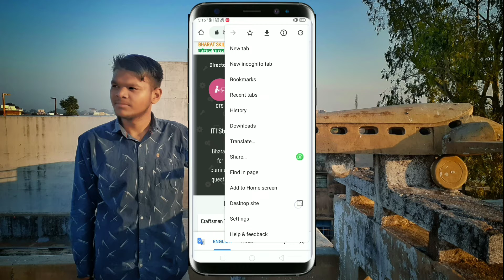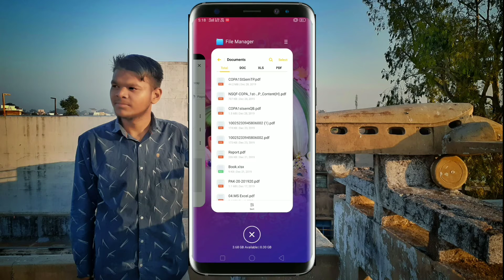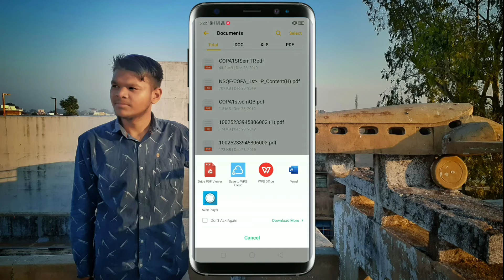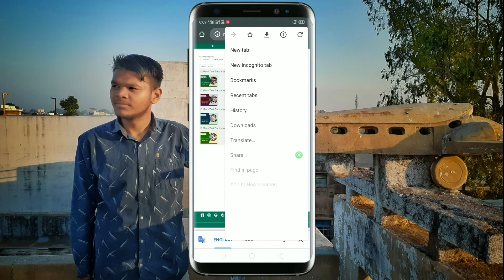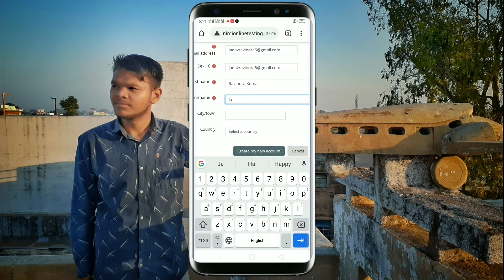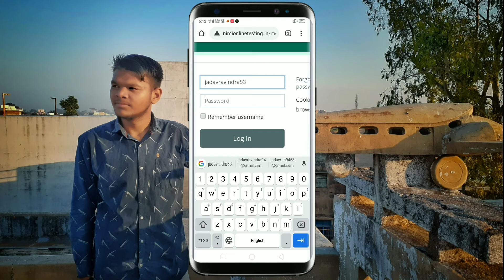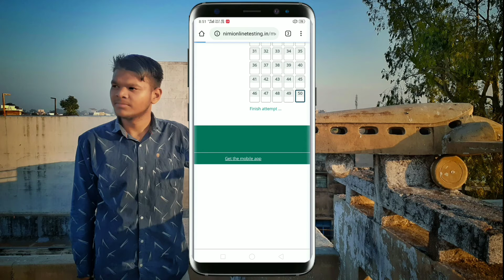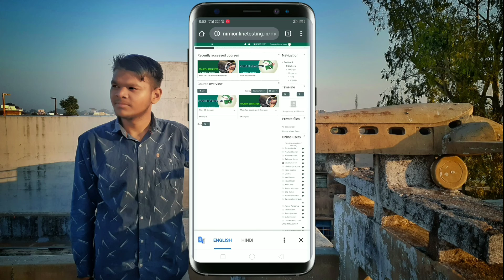ITI CITS APPRENTICESHIP કરતા હોય તો આ વેબાઈટ તમારા માટે ખૂબ ઉપયોગી Ncvt nimi book MOCKTEST Emplobity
આ વીડિયો માં તમને એક ખાસ વેબાઇટ્સ ની જાણકારી આપીશ જો તમે iti cits Apprenticeship કરતા હોય તો આ
આ વેબસાઈટ તમારા માટે ખૂબ જ ઊપયોગી બની શકે છે.

STUDY MATERIAL

QUESTION BANK
MOCK TEST
QP AND CURRICULUM
emplobity skills

Jadav Ravindra વીડીયો ગમ્યો હોય તો  લાઈક, શેઈર અને કોમેન્ટ કરજો.

નવા નવા ટેકનીકલ વિડીયો જોવા અમારી ચેનલ Plus Tech Gujju ને સબસ્ક્રાઈબ કરજો.